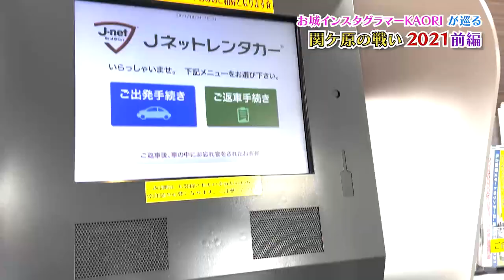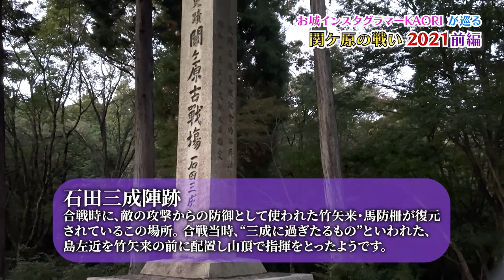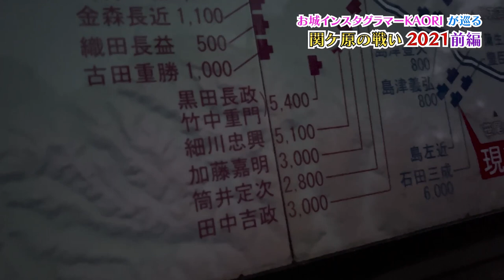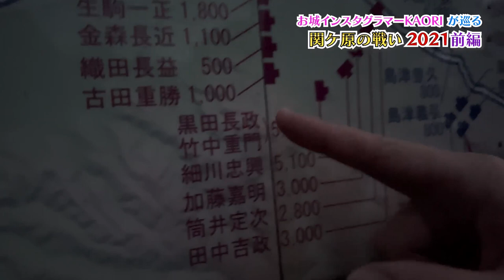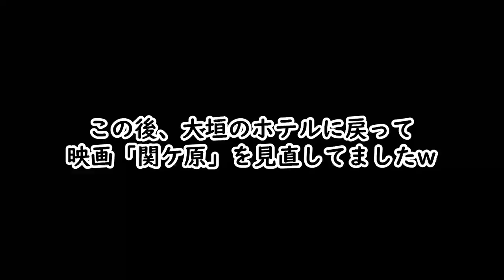【関ヶ原の戦い】歴女2人で関ケ原古戦場に行ってみた！《前編》【城女×関ヶ原×Vlog】-Touring the Battle of Sekigahara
1600年9月15日（新暦10月21日）岐阜県関ヶ原町で天下分け目の大戦が行なわれました。
この動画は2021年の10月21日（決戦当日）の夕方に名古屋から古戦場に向かい、推し武将である石田三成公の陣があった笹尾山を詣てきた映像です！

✅Shinsengumi is the reason I became a history buff.

🟡ストリートミュージアム
私がアンバサダーをしている
ストリートミュージアムというアプリは
VRやARで創建当時の史跡乃様子が見られる
現地体験型の観光アプリです😊
※完全無料です

音声ガイドや古地図も見られる
史跡ファンにめちゃくちゃオススメな
観光アプリです😄✨

🌸使い方🌸
🏠旅行前
App StoreまたはGooglePlayから
ストリートミュージアムをDL🏯

①アプリを起動させる
※位置情報は「常に許可」にしてね
②画面を左右にスワイプして史跡を確認！
③アプリ画面を下にスワイプすると
VRの紹介動画がみられる！
④1番下に「周辺情報」というところが
あるのでタップ
⑤行きたい場所をお気に入り登録しておく
⑥「周辺情報」画像左上にある「戻る」
から元の画面に戻る

🏯旅行中
⑦対応している史跡の近くに着いたら
ストリートミュージアムを起動！
⑧ 「VRツアーが体験できます」という
ポップアップが出てくるので
「START」をタップ
⑨「ダウンロードしますか？」が
出てくるので「はい」をタップ
⑩しばしお待ちを…
11地図画面が開く
12 VRと書かれた場所を目指す
13地図を拡大してより正確に目指す
14地図画面中央下にあるVRボタンが
虹色になる！タップ！
15VRが立ち上がる！
※音声ガイド あり
16史跡のVRが360°見渡せるようになる！
17他のVRスポットも見てみる
※史跡によっては古地図も見れるよ！

🏠 帰宅後
18ストリートミュージアムを開く
19画面右上にあるコレクションをタップ
20自分が訪れた史跡のVRとVRの
音声ガイドを聞いて今日見た史跡を復習する
〆
【PR】
🟡大垣城
西軍東軍ウォークラリー
「ストリートミュージアム®」アプリで
大垣城から関ケ原までの東軍と西軍の
デジタルスタンプラリーを実施中です！

ストリートミュージアムをDLして
是非ご参加くださいっ🏯

※完全無料です

観光アプリです😄✨

🌸使い方🌸
🏠旅行前

🏯旅行中
「START」をタップ
11地図画面が開く
12 VRと書かれた場所を目指す
13地図を拡大してより正確に目指す
14地図画面中央下にあるVRボタンが
15VRが立ち上がる！
16史跡のVRが360°見渡せるようになる！
17他のVRスポットも見てみる

🏠 帰宅後
18ストリートミュージアムを開く
19画面右上にあるコレクションをタップ
20自分が訪れた史跡のVRとVRの
〆
【PR】

【PR】